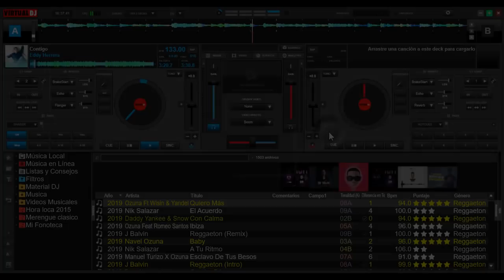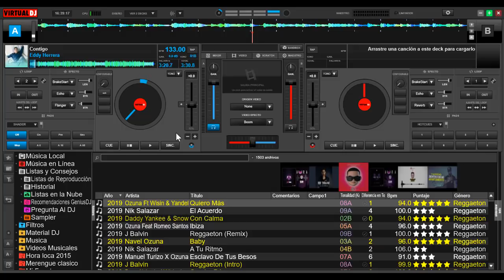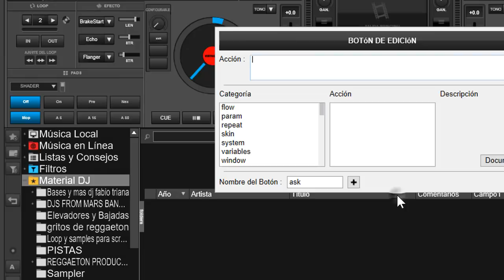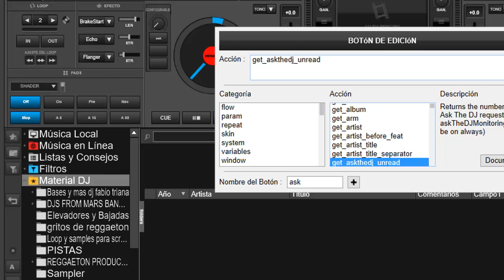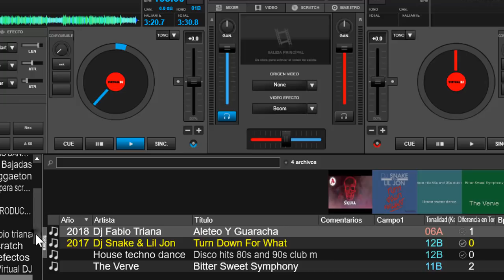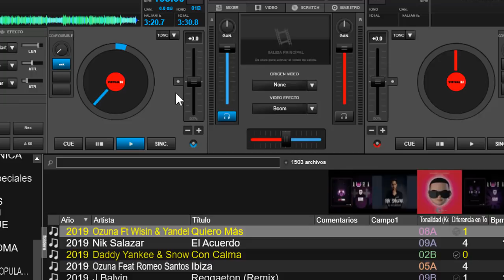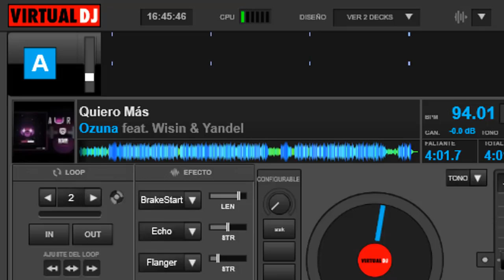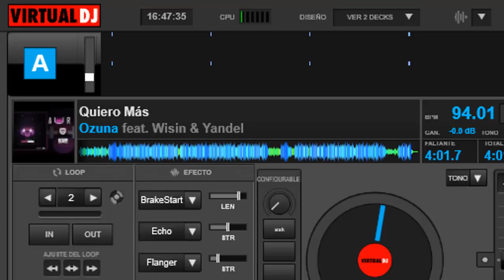ASK DJ avanzado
vamos a ver ASK DJ a fondo